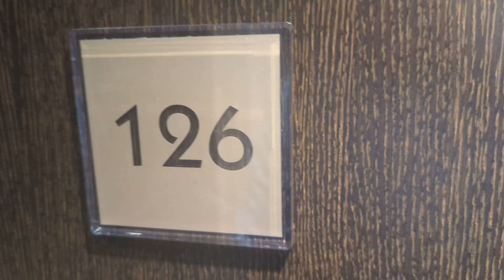Premier Inn Tolworth Room 126